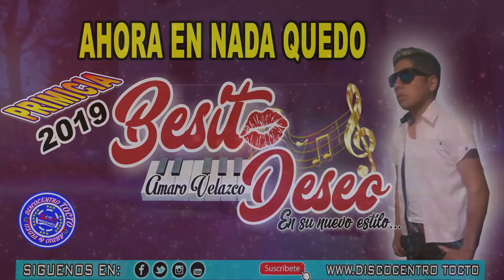Ahora en Nada Quedo - Besito Deseo - Primicia Junio 2019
Ahora en Nada Quedo - Besito Deseo - Primicia Junio 2019, presentamos un nuevo éxito para todos nuestro amigos y seguidores de este con este nuevo grupo Besito Deseo en su nueva era con estilo diferente, disfruten y comparten con sus amigos canciones creadas de historias reales. -

PublicidadeWeb

Facebock como
Tocto Huaman, Bernabe,

Yotube
Discocentro Tocto

Whassap : #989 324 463 (envíanos tus primicias)